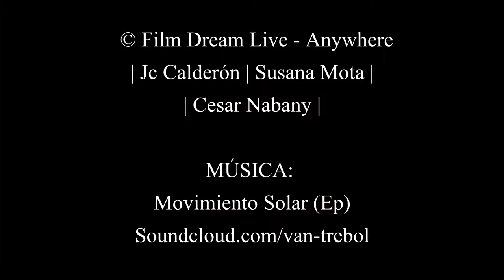Film Dream Live - Anywhere Tuxtla Gutiérrez Timelapse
07 de Diciembre de 2015. El día empieza por el sueño, termina por el Sol y se pierde por la penumbra de los ojos al despertar. 07:50 a.m. ... Días extraños.

| Jc Calderón | Susana Mota | Cesar Nabany |